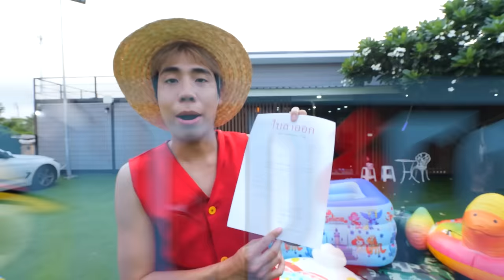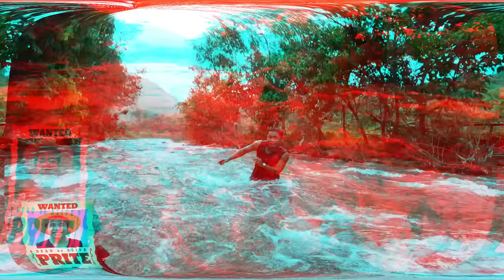ผจญภัยล่องกระแสน้ำป่าแบบ Onepiece !!(SPD)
เมื่อทีมงานของผมลาออก การผจญภัยครั้งสุดท้ายของจิ้งหลีด !!(SPD)

SPD TEAM.
ผู้จัดการ